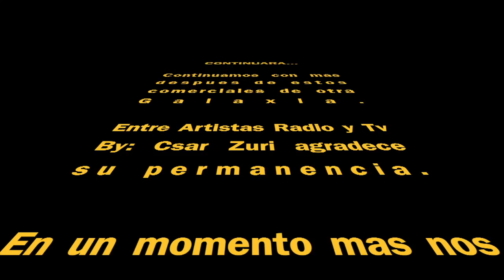ENTREVISTA CON SENCILLA CONEXION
Nombre Artístico de la agrupación Urbana Cubana integrada por Pablo Cruz "Vedado" y Dayan Marrero "Dj Shark" también conocidos como los Conexion Boys o Sencilla Conexion.

Actualmente es el dúo más destacado mundialmente representando a los latinos y a la cultura urbana de Las Vegas, Nevada. Esta agrupación ha representado a Sincity en los mejores clubes, plazas y festivales de música, como Nicky Jam, Pit Bull, Lil Jon, Dj Chino, Chacal, Saik, Jacob Forever, entre otros.